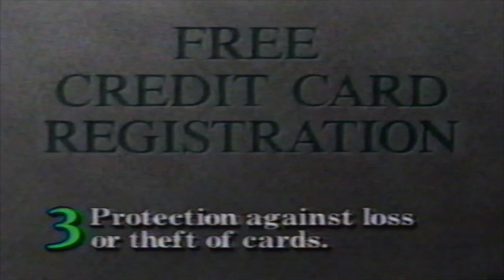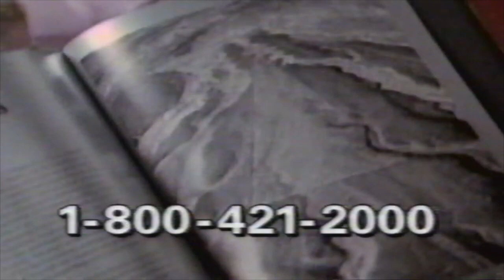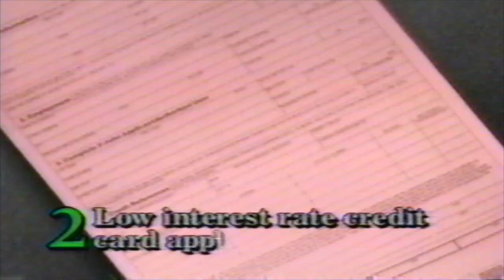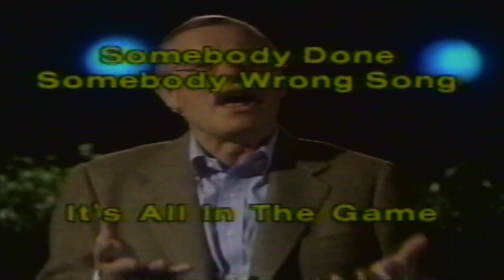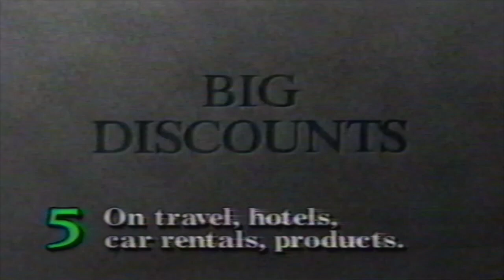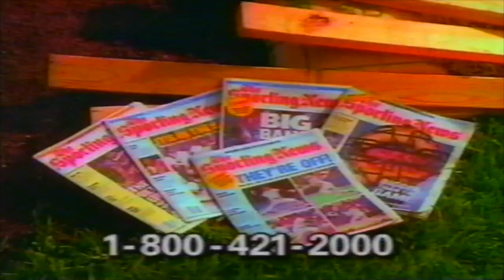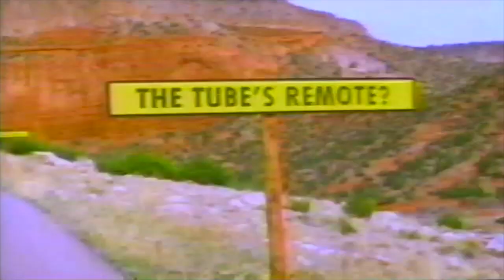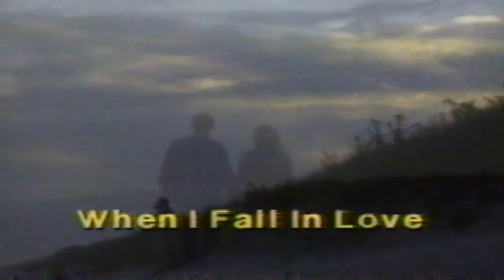1991 TNT Commercials Part 2